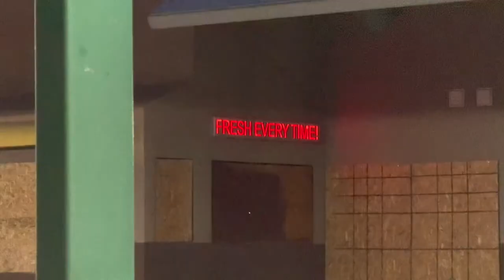Bakersfield Blues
Memories of my last few days in Bakersfield, California. I have had to spend the last 3 months homeless. Thankfully, that is now over and I am due to depart for a much better life. 🙏🏽☮️❤️